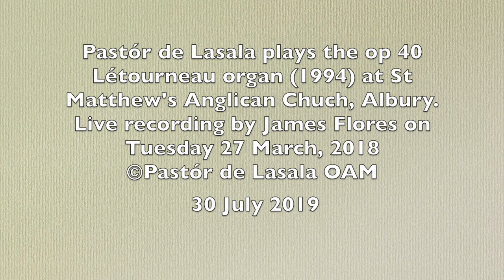Collin - Élévation in E Flat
Pastór de Lasala plays the op 40 Létourneau organ (1994) at St Matthew's Anglican Chuch, Albury. Live recording by James Flores on Tuesday 27 March, 2018